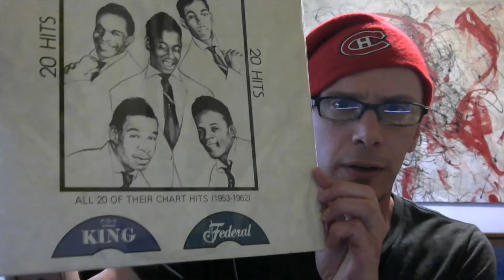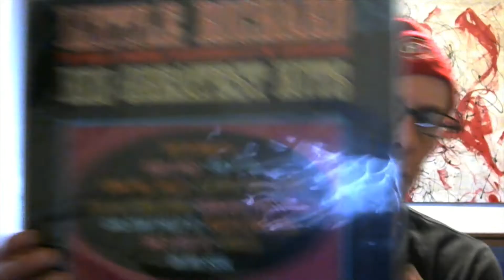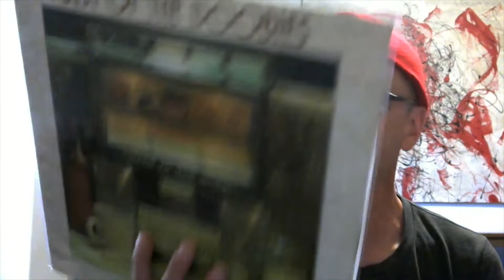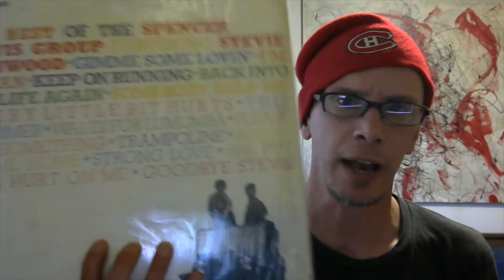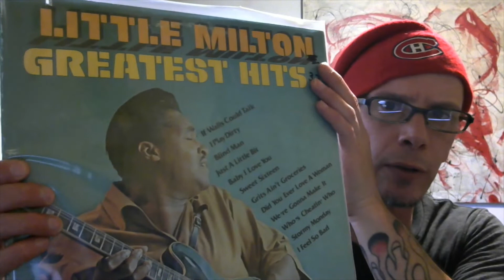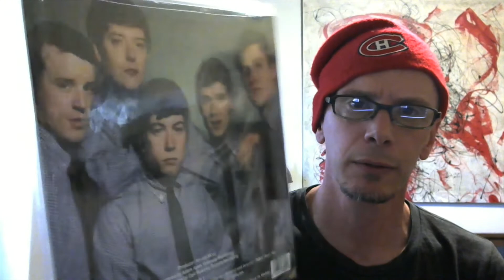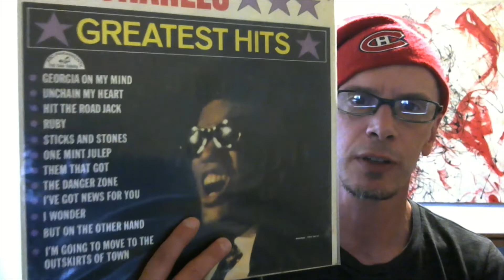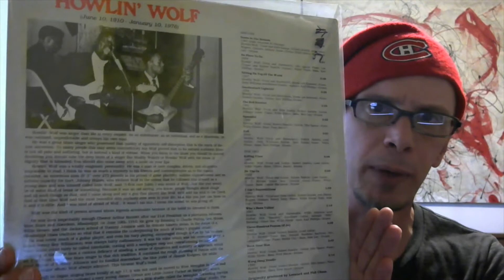Vinyl Community: 20 Greatest Hits Albums Thread Response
My response to Richard McCook's great 'desert island' list.